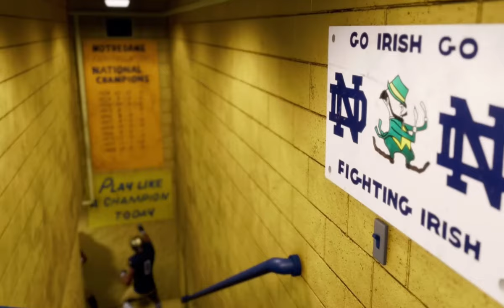Everything We Know About ROAD TO GLORY Mode in EA Sports College Football 25